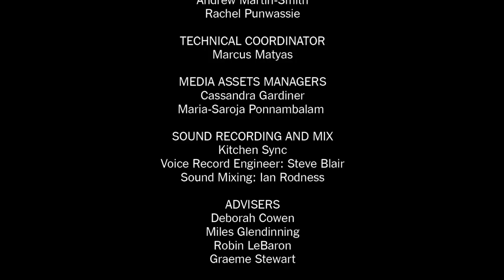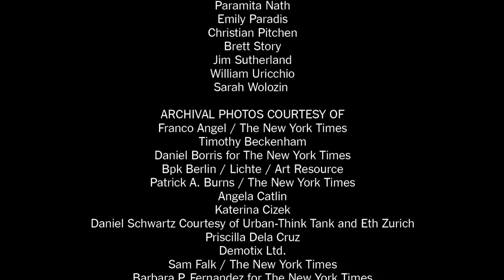A Short History of the Highrise: Part 3 | NYT Op-Docs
In the third episode of a four-part series, "Glass" examines the recent proliferation of luxury condos and the growing segregation between the rich and poor.